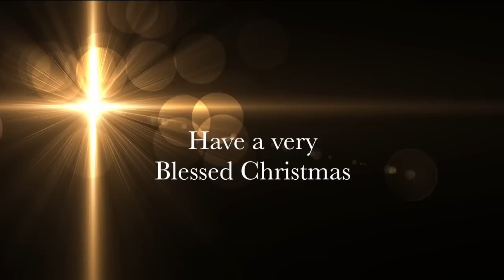Father Trout's Christmas Message - 2012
Father John Trout is Pastor of St. Joseph Catholic Church in Libertyville

In his Christmas message to parishioners, Father John tells the story of a young boy named Michael.
Michael was abandoned and found in the reeds of a filthy swamp in West Africa. It was only through the love and care of others that Michael was able to overcome many obstacles and grow into a strong young boy. We find the same strength in our own lives every day, in the love that comes through another child, Jesus, whose birth we celebrate on Christmas Day.